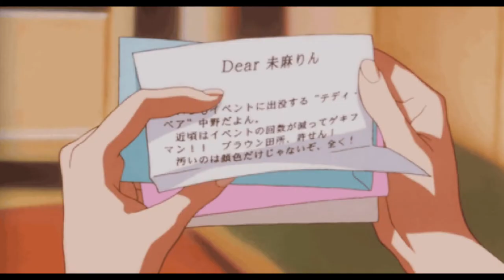ANIME AESTHETIC #3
NOTE:- *music in this video does not belong to me*

~TAGS~